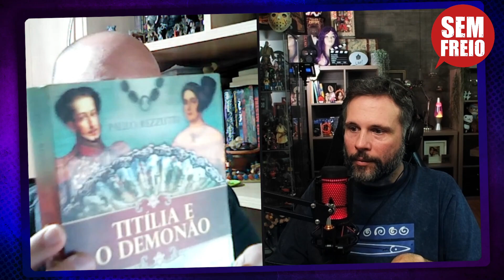Mitos e Verdades de Dom Pedro I, Maria Leopoldina e Marquesa de Santos | Cortes do Sem Freio Podcast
Confira os mitos e Verdades de Dom Pedro I, Maria Leopoldina e Marquesa de Santos
Confira isso e muito mais nesse corte do podcast Sem Freio com o professor de história Tyrfang Hollydragon.

ESTE É UM CORTE DO PODCAST SEM FREIO. GOSTOU DA CONVERSA? ENTÃO ASSISTA AO PROGRAMA COMPLETO!

Siga o Podcast Sem Freio no canal do Dimitri Kozma: @dimitrikozma